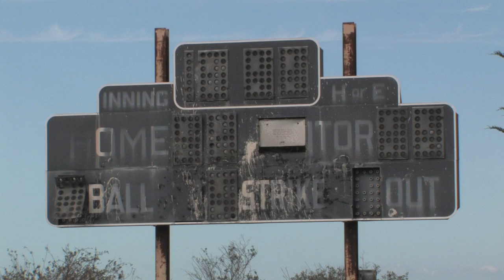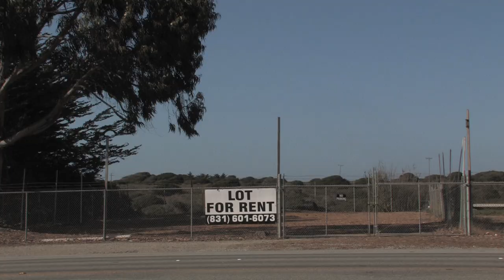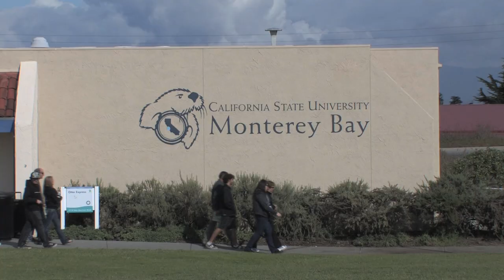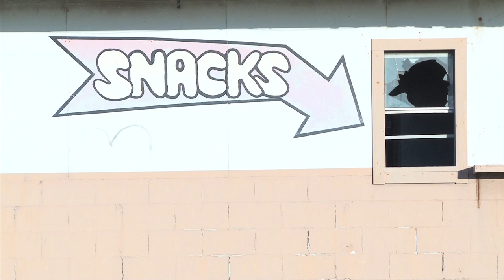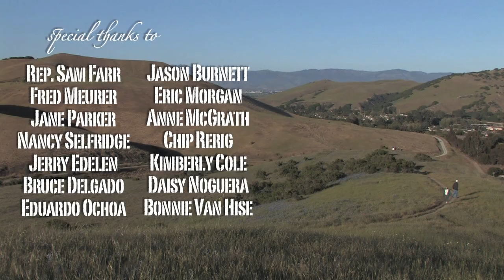The Epic & Unusual Story of FORT ORD, California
Welcome to Fort Ord, California- home to 18,000 acres of epic wilderness, including towering sand dunes, gnarled oak forests and sweeping hills; to thousands of residents, military, students, rare and endemic plants and animals; empty lots and decaying blight; CSU Monterey Bay and other institutions. "Extraordinary Ord" will take you on a tour of the Fort and wilderness, learn about its storied history and find out what the community proposes to take its place. Will the Monterey Bay community come together to revitalize and protect "the Ord?"

Featuring interviews with: Rep. Sam Farr, Fred Meurer, Jane Parker, Bruce Delgado, Jason Burnett, Jerry Edelen, Nancy Selfridge, Eric Morgan & Eduardo Ochoa

Produced by VISION FORT ORD [Todd Bennett, Ron Deal, Eric Palmer & John Thibeau, Producers] | Written & Directed by Eric Palmer